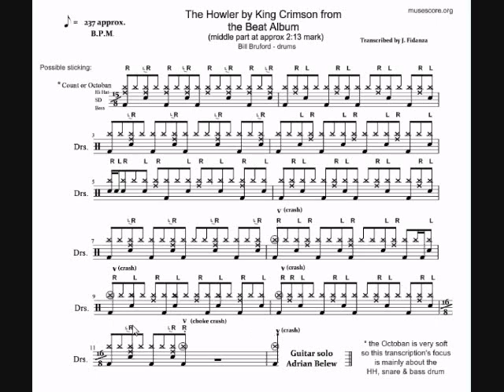My transcription of 'The Howler' drums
song by King Crimson, the middle section written in 15/8. It is followed by a 2nd time at a slower tempo. Assisted by using Musecore for music notation. The drum track is from the MIDI which is fair quality. The top line is a soft Octoban or Dragon drum (Bill alternated) riding in 8ths, but the main study is for HH, Snare & Bass drum. (The bottom measure #11 is in 16/8 rather than 15/8) ~J.Fidanza